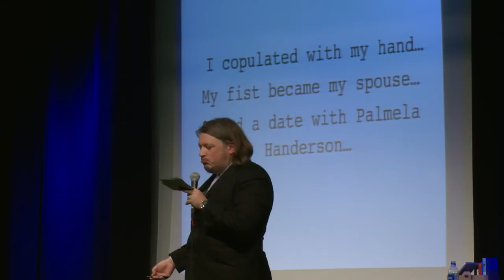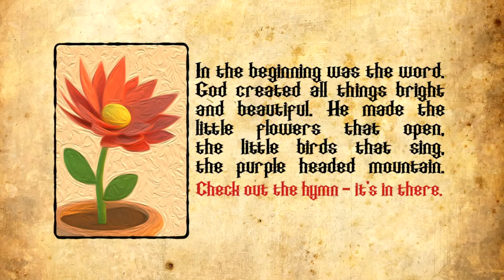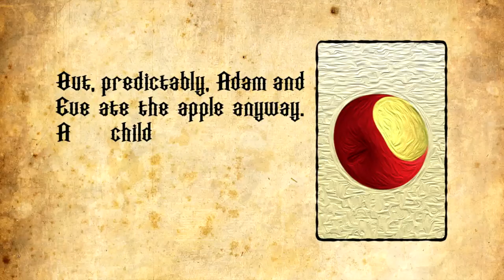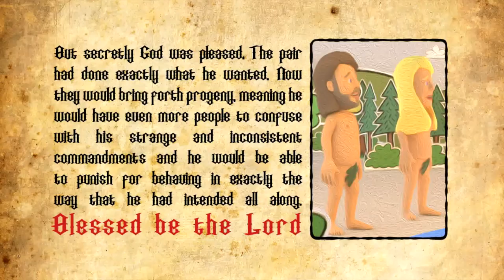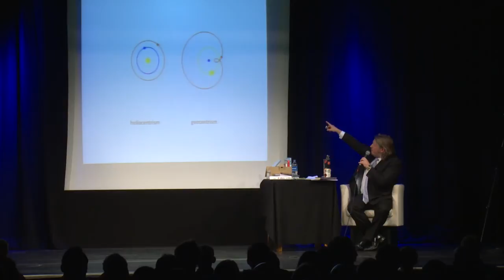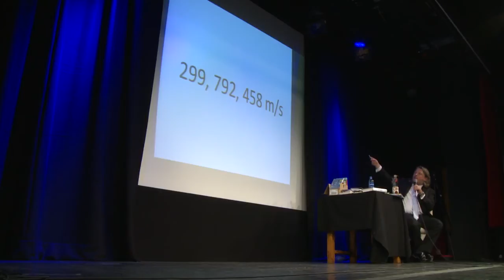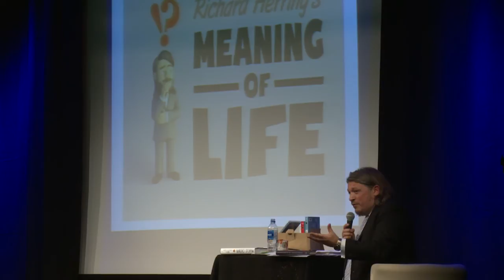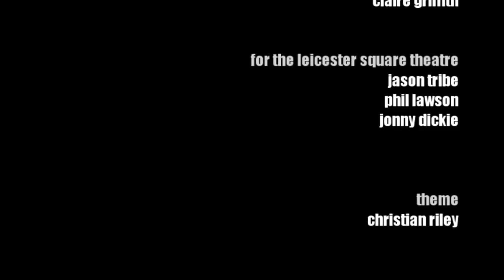Richard Herring's Meaning of Life - Episode 1 - Creation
RHMOL #1 Creation - In a ground-breaking, new, independently produced series, Richard Herring attempts to find the answers to all of life's big questions, through the medium of stand-up, animation and an interview with an expert.

First up is the creation of the Universe, where did we come from and why can neither science or religion give a satisfactory explanation of what was here before? Was the Universe created by an insect, some milk, a wanking God or a confusing explosion of nothing? What really happened in the garden of Eden? Why has science come up with such a childish name for its theory? With an interview about Quantum theory and much more with Marcus Chown.

You can subscribe to the full-length show with the whole interview and lots more stand-up (available in audio only for £6 or audio and video in SD and HD for £15).

All the money will go towards making more internet content (including hopefully a monthly video version of AIOTM).

Monthly subscribers will also have access to another channel with extra and exclusive content.